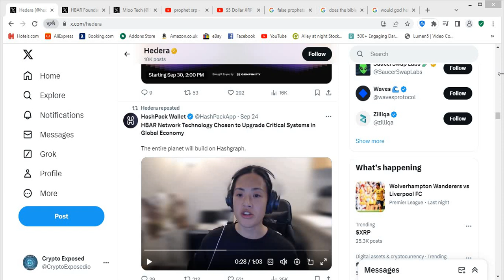CEO Says "THE ENTIRE PLANET WILL BUILD ON HEDERA!!!"